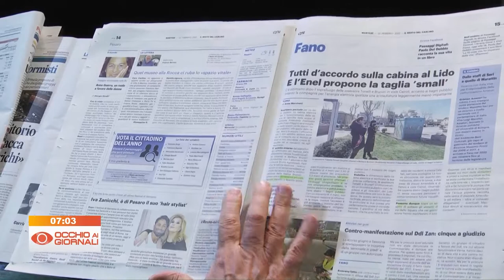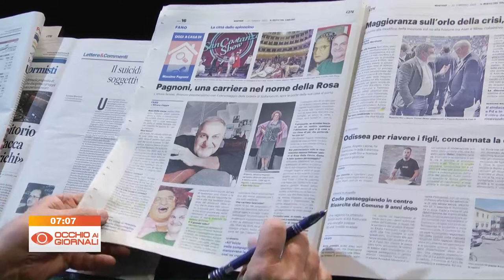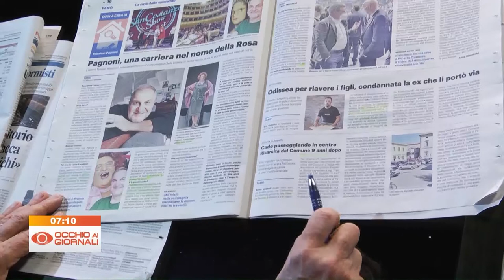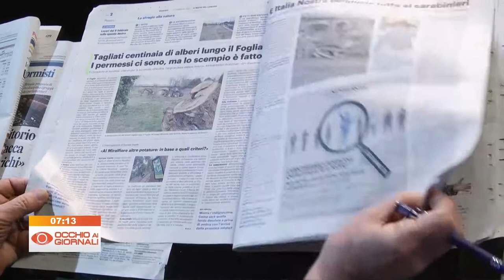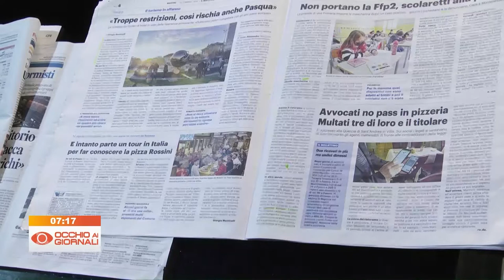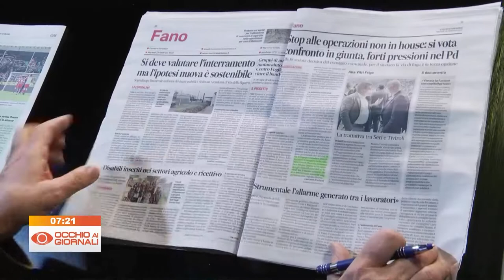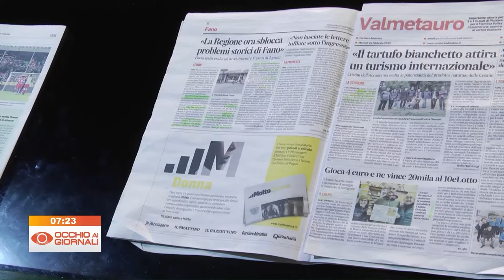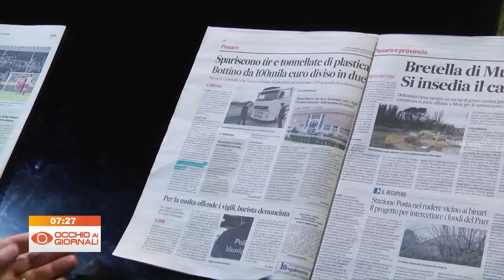Occhio ai Giornali 22 febbraio 2022